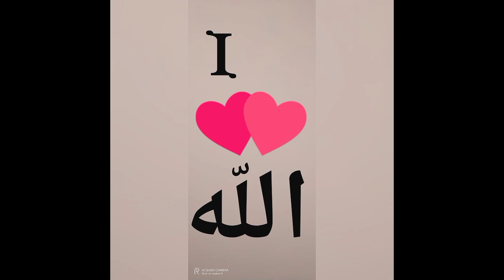Allah name dp✨ /Allah name dp for WhatsApp ❤️dpzz